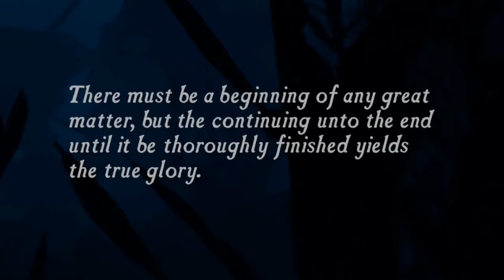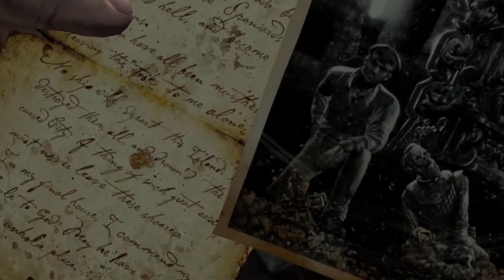Uncharted: Drake's Fortune (2007) Story Mode #12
Ep. 12 Este episodio de StoryMode es dedicado al primer juego de la franquicia Uncharted, Drake's Fortune.